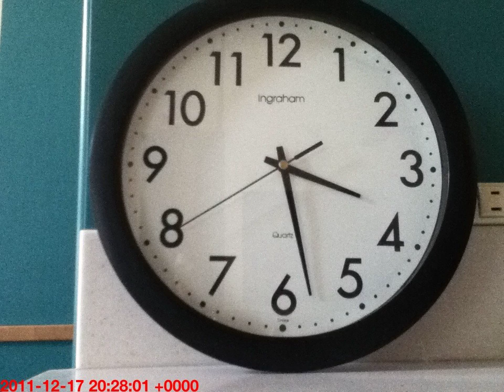Clock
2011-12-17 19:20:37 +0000